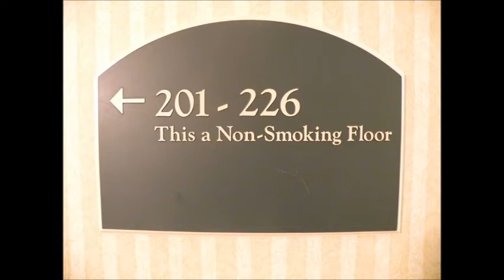Bryanna Reid ( Young High Jumper Montreal, QC )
Only but 12 years old and already jumping 1.46M , this young athlete has many more years and a bright future ahead of her !!!